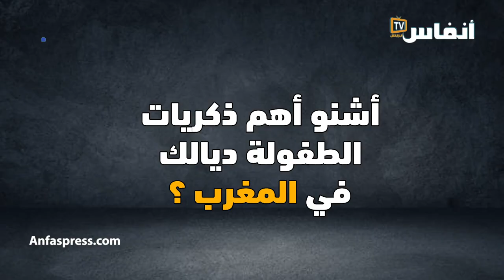هذه أسرار أغنية "أنا المغريبي" للفنان المغربي اليهودي بتي مشيل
في هذا الفيديو يتحدث بتي ميشيل petit Michel  الفنان المغربي اليهودي عن أغنيته " أنا المغريبي" وعن ذكريات طفولته بالمغرب، وعن حنينه إلى أرض الوطن. وهذا هو رابط أغنية أنا المغريبي

أخبار المغرب
# أخبار عاجلة